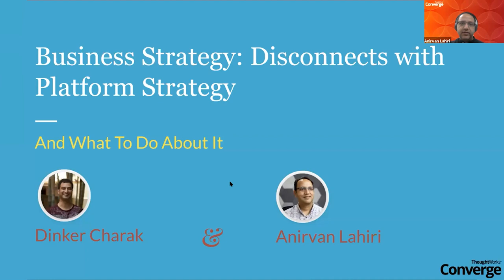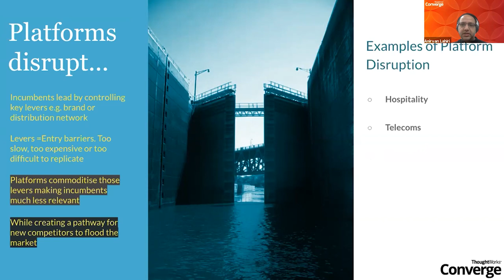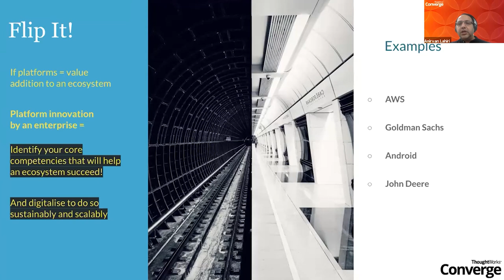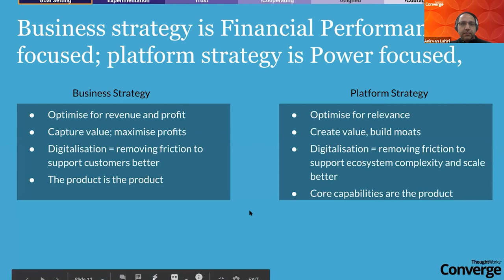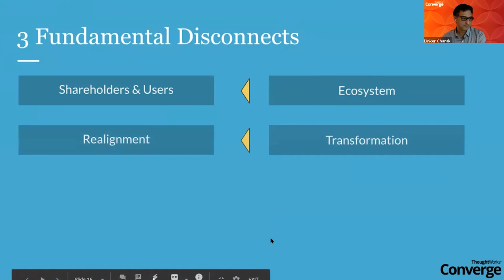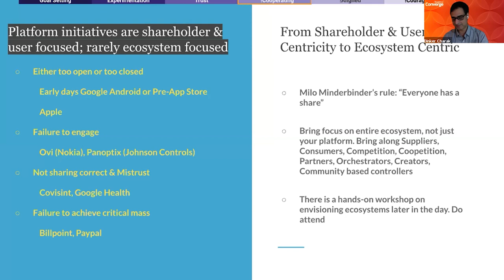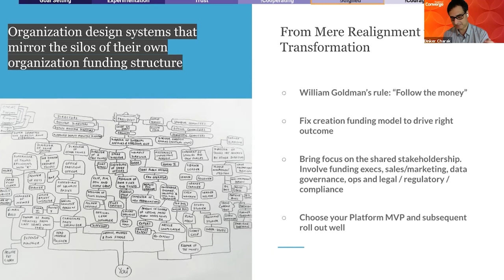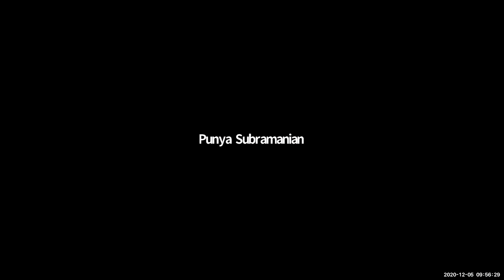Business Strategy - Disconnects with Platform Strategy & What To Do About It?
This talk from Converge 2020 highlights some of the drawbacks of a traditional business strategy and how platform strategies can overcome these.